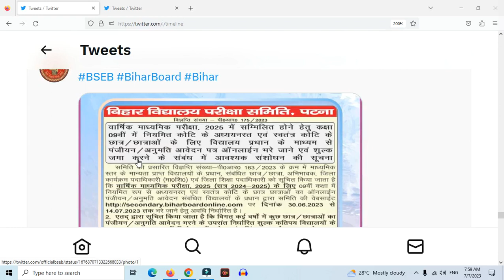Bseb Class 9th Registration & Fee Most Important Update 2023 | Bihar Board 9th Students Re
1. Bseb Class 9th Registration & Fee Most Important Update 2023 | Bihar Board 9th Students Re